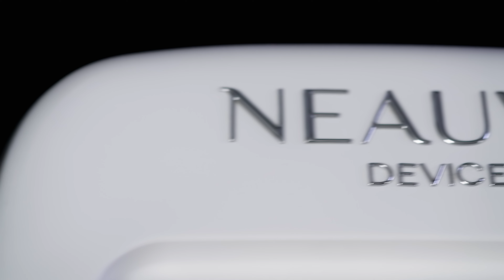ZAFFIRO Device | Neauvia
Beautiful
From
Every
Angle

Get in Touch :
▷Erbil (Kurdistan)
32 Park Opposite Empire Complex
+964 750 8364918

▷Tehran (Iran)
No. 16, Unit 4, 8th st., Khaje Abdollah st., Shariati st

▷Baghdad (Iraq)
Albydha District at 26 Building 106

▷Dubai (UAE)
Bur Dubai, Mankhool St, Behind Manazil Tower, Al Naboodeh Bldg , No408